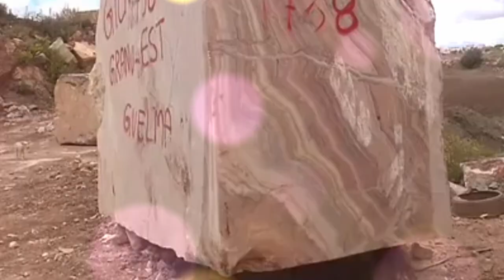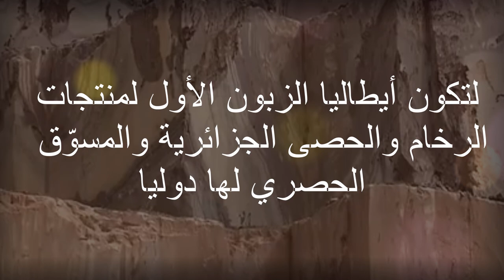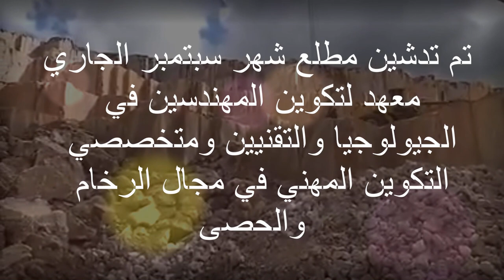الجزائر تقلب الطاولة على أسبانيا بعد هذا الأتفاق التاريخي مع أيطاليا